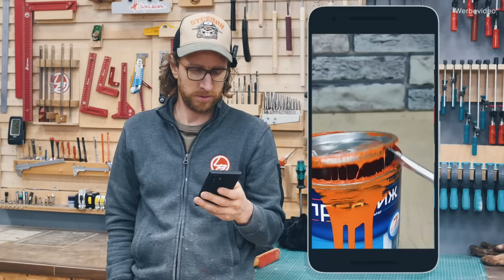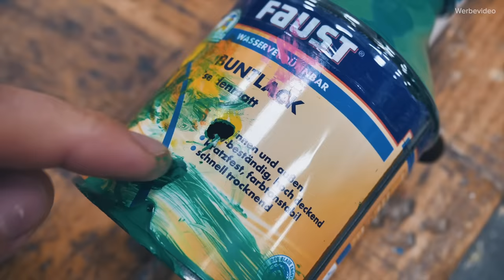Ich habe lächerliche Tik Tok Hacks getestet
Heute teste ich Tik Tok "Hacks". Da gibt es ja tausende davon. Die Frage ist, sehen sie nur gut aus oder taugen sie auch als Tricks für die Werkstatt? Wir finden es heute heraus!

 ▶︎ Verwendete Teile und Werkzeuge*:
               🔥 Hier findet ihr mein Werkzeug 🔥

Diese Bauanleitungen BRAUCHST du:
✅ Clevere Werkstattmöbel